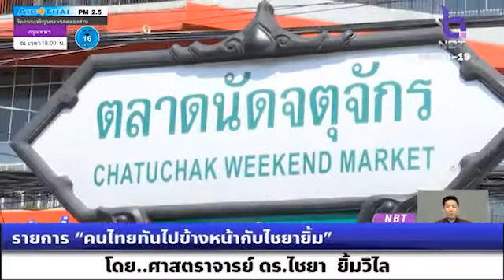รายการคนไทยทันไปข้างหน้ากับไชยายิ้ม ผู้ว่าฯกทม. ให้มีนโยบายฟื้นฟู พื้นที่ตลาดสวนจตุจักร จัดโซนนิ่ง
รายการคนไทยทันไปข้างหน้ากับไชยายิ้ม ผู้ว่าฯกทม. ให้มีนโยบายฟื้นฟู พื้นที่ตลาดสวนจตุจักร จัดโซนนิ่ง เปิดโอกาส ให้ผู้ค้าชาวต่างชาติรายย่อย ได้เข้ามา ทำการค้าขาย เพื่อเป็นการชักชวน ให้ผู้ประกอบการชาวต่างชาติและนักลงทุนชาวต่างชาติรายย่อย ได้เข้ามาทำธุรกิจ ดึงนักท่องเที่ยว รวมถึงตัวตลาดจตุจักรเองให้ฟื้นกลับคืนมาคึกคัก มีชีวิตชีวา อีกครั้ง